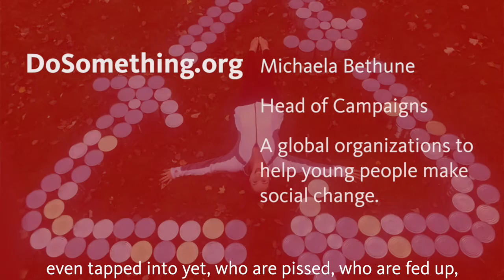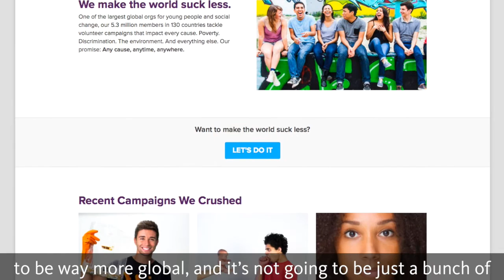NewCo Spotlight: DoSomething.org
DoSomething.org wants to “make the world suck less.” To do so, it’s created a platform to encourage young people between the ages of 13 and 25 to engage in social action. “Young people want to make a change,” says Michaela Bethune, DoSomething’s head of campaigns. “They’re passionate. They’re frustrated.”